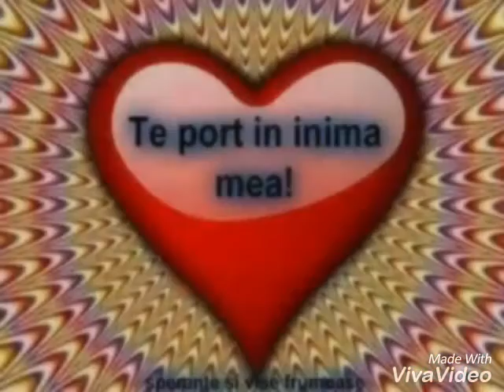Munteanu mihai 2017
Amintire foto Miuzic .Eu și simona